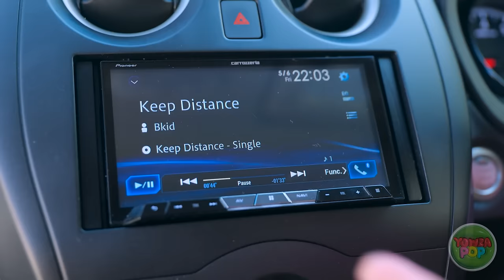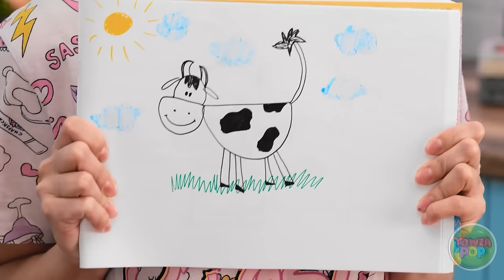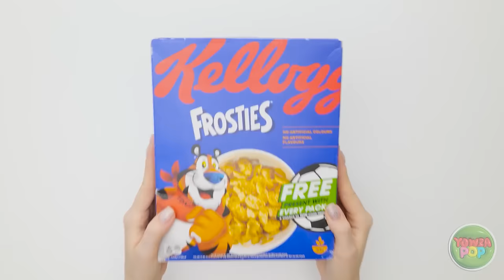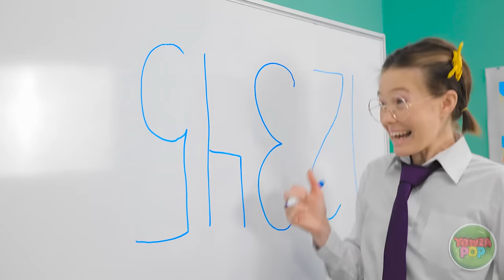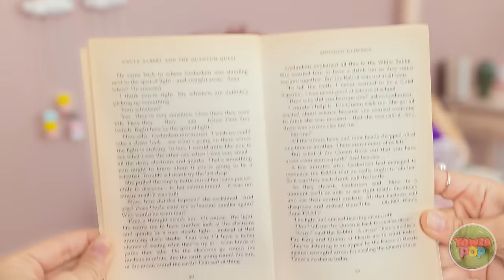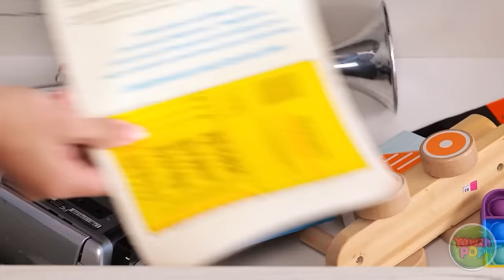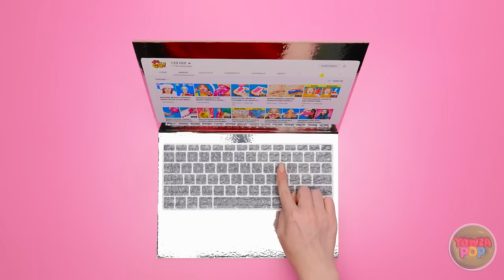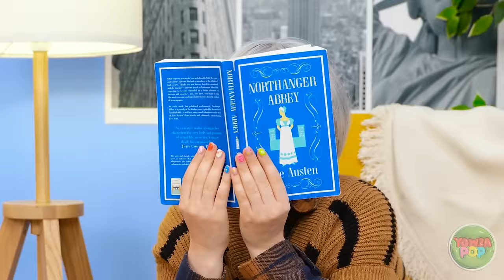🚀MUST HAVE PARENTING HACKS AND GADGETS || Useful Gadgets And DIY Tips For Cool Parents by 123 GO!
🚀✨ Dive into a world of cool parenting secrets and innovative gadgets in our latest video! 🌟👨‍👩‍👧‍👦

Ready to elevate your parenting skills? Share your favorite parenting hack or gadget in the comments below, and let's embark on this journey of cool parenting! 🌈👶🛠️